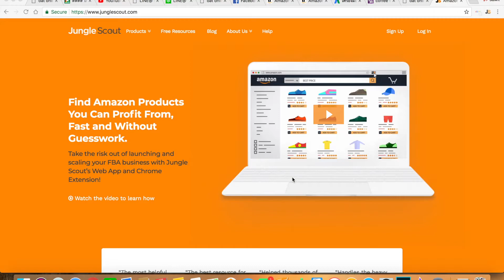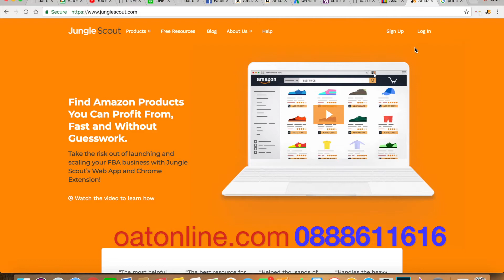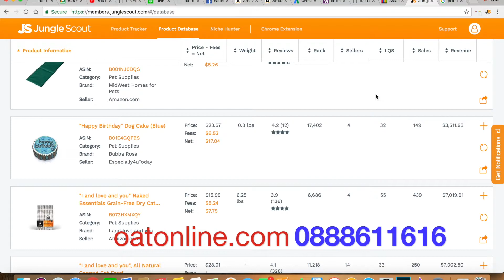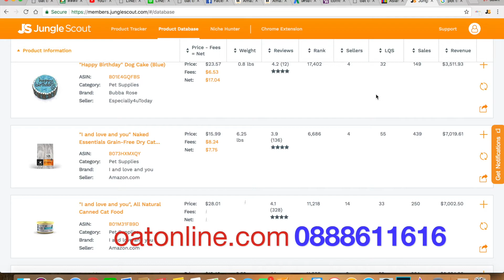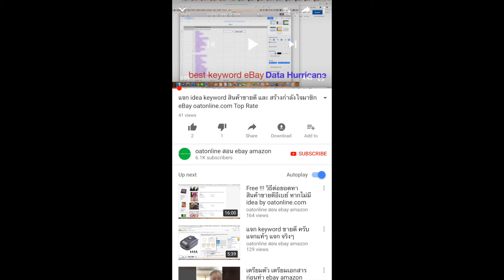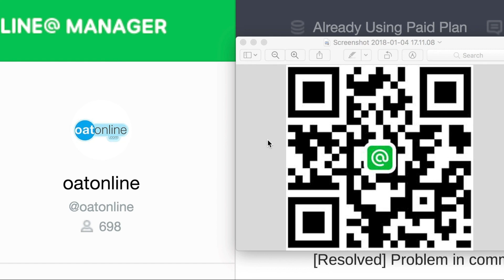เทคนิคหาสินค้าขายดี โคตรๆ สบายๆ style oatonline.com